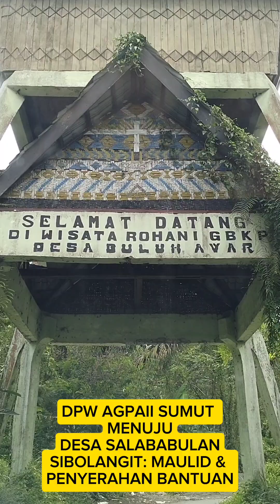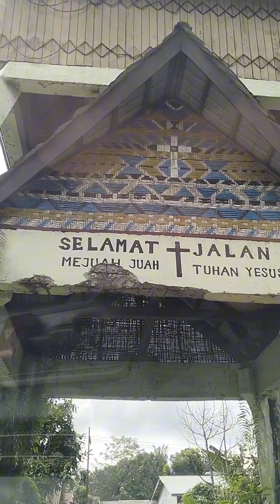TIM DPW AGPAII SUMUT MENUJU DESA SALABULAN: MAULID NABI & PENYERAHAN BANTUAN KEPADA SISWA MINORITAS